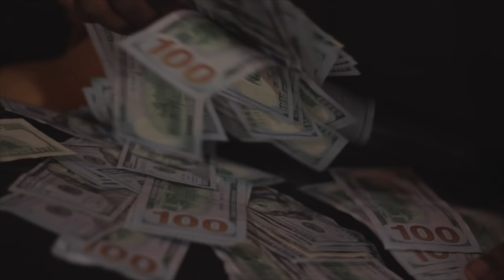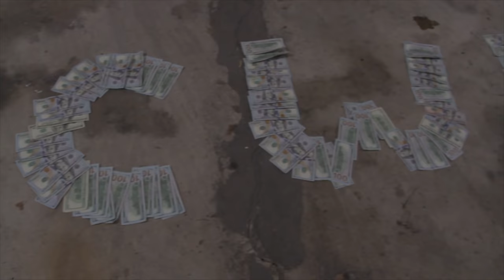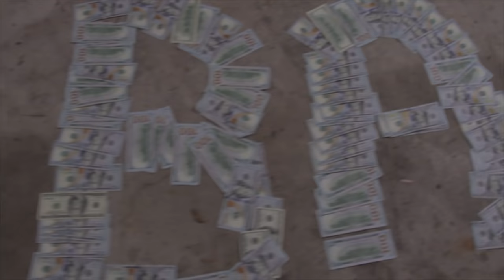Boss Saw J - Fuk Commas Up (Official Video) Shot